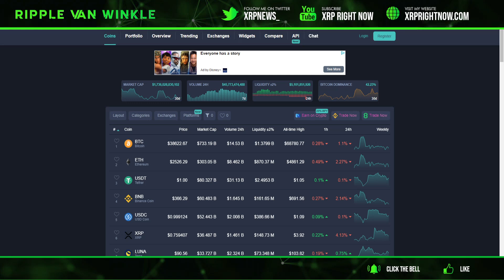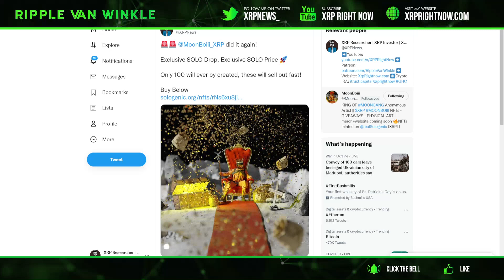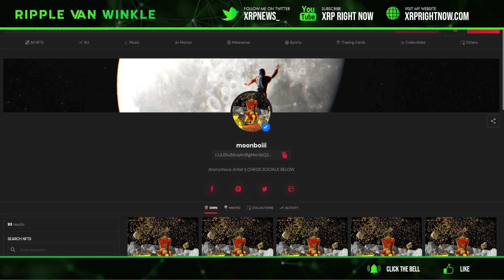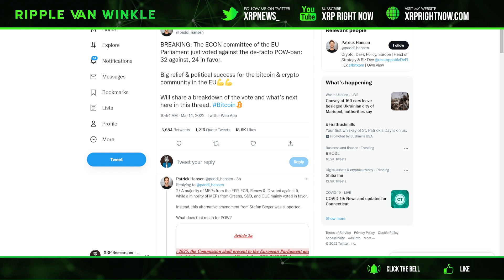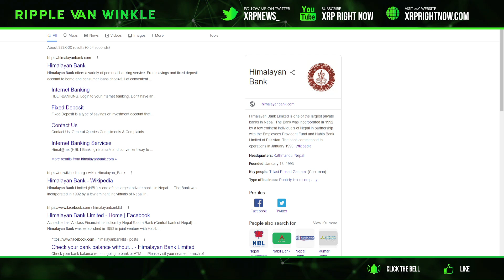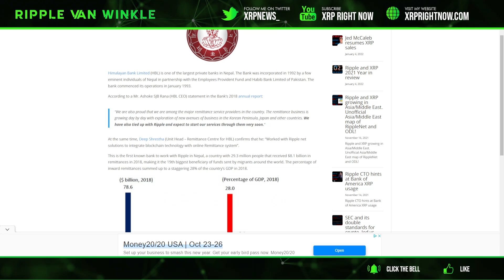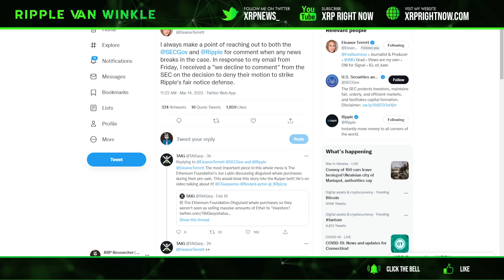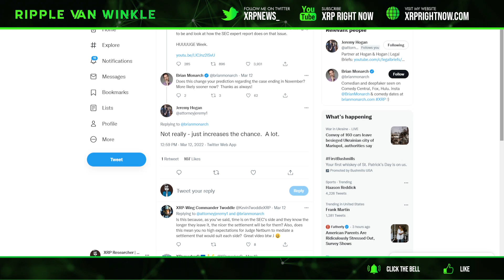Ripple XRP News - SEC v Ripple Settlement Date! Massive New Ripple Partner with ODL Connections!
NOW FREE!
You Get $100 in FREE BITCOIN for Joining!
✅iTrustCapital
0% Capital Gains with Roth IRA (I have this)